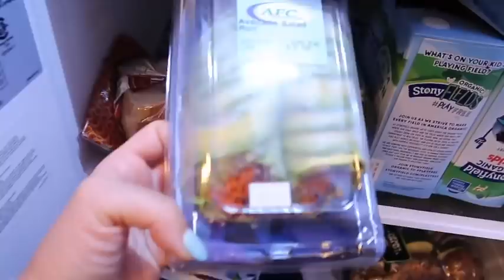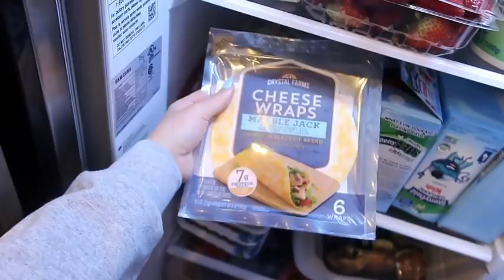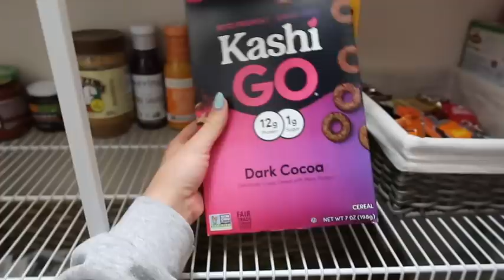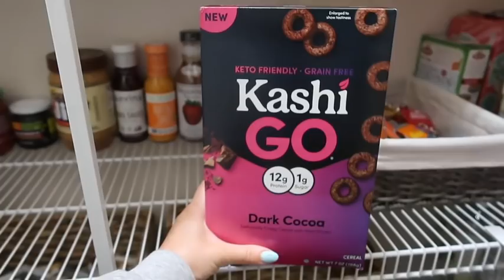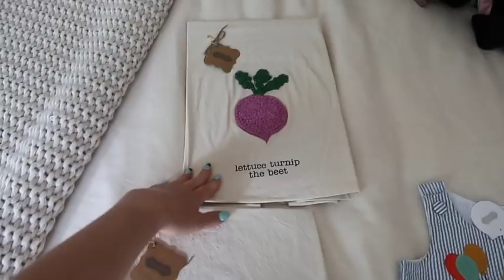Clomid Prescription for Baby #3 UPDATE! | Liza Adele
I found a new obgyn in charlotte and got my clomid prescription for baby #3 right away! such a relief.

coffee table - tell them I sent you!
LV inspired fannypack/bum bag
2 year old birthday outfit
avocado kitchen towel
turnip kitchen towel

MY FILMING EQUIPMENT:
Bendy Tripod
Editing Software